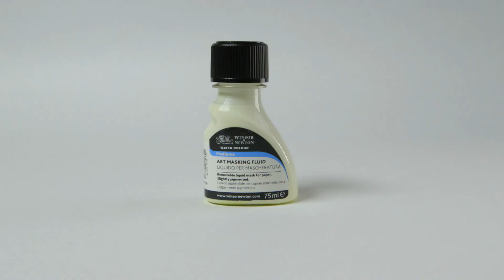Using Winsor & Newton Art Masking Fluid with Watercolour Paints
Winsor & Newton Art Masking Fluid is a pigmented liquid composed of rubber latex and pigment, for masking areas of work needing protection when colour is applied in broad washes.

Water Colour Mediums are used to change the rate of drying, increasing gloss, improve flow or provide texture. They provide water colourists with limitless opportunities to add special effects and add variations to their water colour paintings.